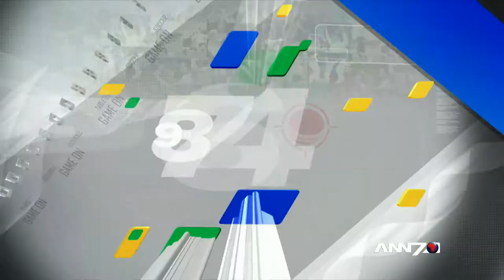Dennis Mumble on Bafana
SAFA CEO Dennis Mumble on Bafana Bafana